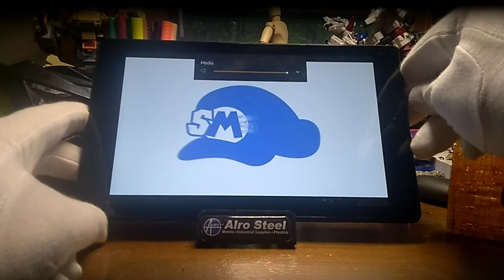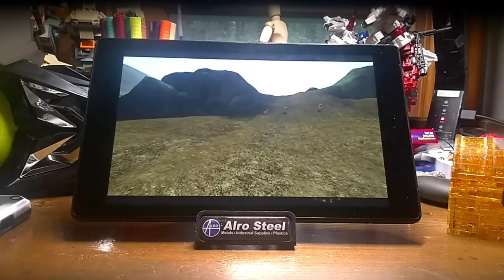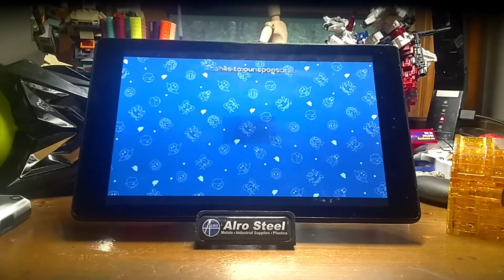Reacting to SMG4 🌽 corn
Mario became a farmer
sorry for the late timing of recording.